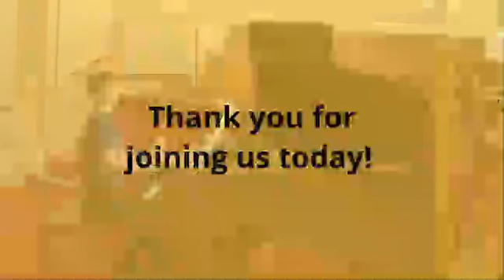2023 08 06 - Worship Service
10th Sunday after Pentecost.    "In the 21st century, human beings are, without question, CAPABLE of eliminating starvation, disease, AND poverty throughout the world.  We now have the skills AND the resources to accomplish it, we only lack the willingness to make the necessary sacrifices.  So maybe what WE need is a miracle."